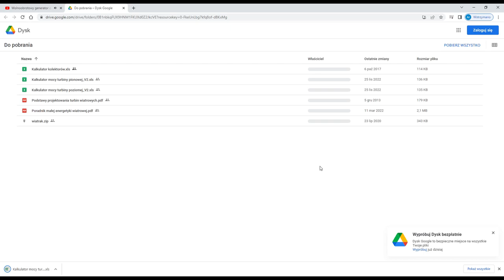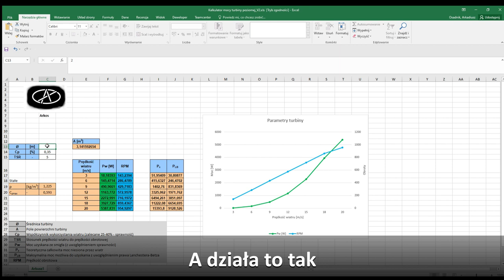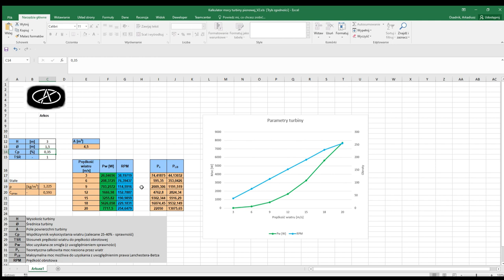Uproszczony kalkulator turbin wiatrowych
Prezentowane kalkulatory pozwalają nam w uproszczony sposób wyliczyć parametry turbiny wiatrowej. Bazują one na sprawności turbiny. Ponieważ nie są tu uwzględniane profile łopat, tarcie, opory generatora, ukształtowanie trerenu itp wyniki są dość mocno przybliżone. Pozwolą one nam natomiast na określenie rzędu wielkości parametrów w jakich się poruszamy i dzięki czemu określimy jakiej mocy można się z wiatraka spodziewać a nie łudzić się, że wyciągniemy 500W z turbiny o średnicy 60cm przy wietrze 3m/s :D - choć chińczyki potrafią ;)

Zainteresowanych małymi turbinami wiatrowymi i generatorami zapraszam na nasz dysk gdzie można pobrać trochę materiałów na temat samych turbin, opłacalności, doboru lokalizacji czy też proste kalkulatory, które pomogą określić ile mocy możemy wycisnąć z turbiny.